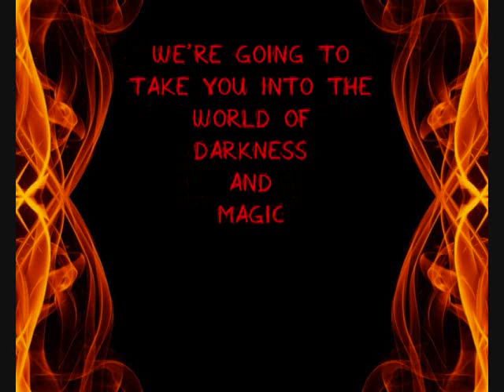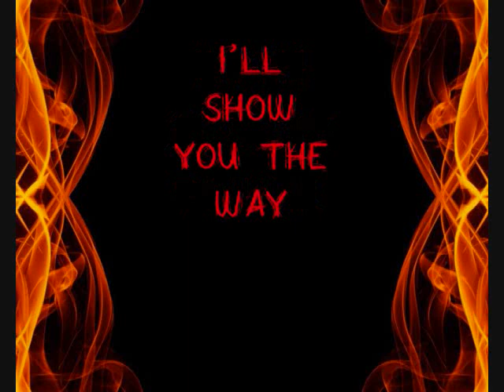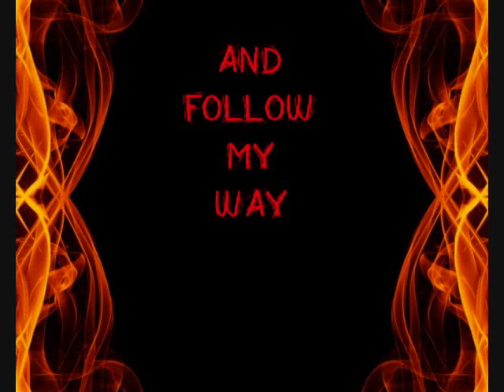Magic Melody Lyrics by DHT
This is my first lyric video...
Yes I am aware of some letters randomely vanishing and I'm just to lazy to edit it and re-upload it lol!

thanks